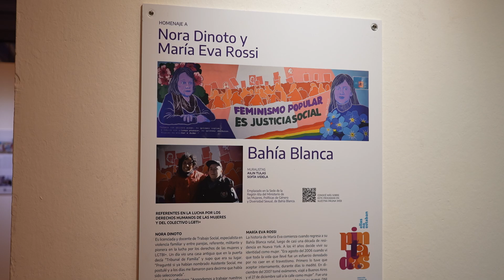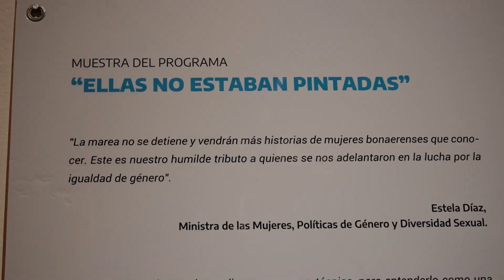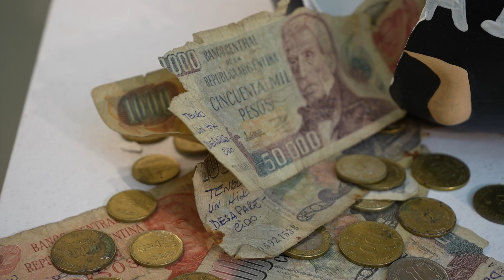Muestras en el mes de la Mujer y la Memoria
En el mes de la Mujer y la Memoria, marplatenses y turistas pudieron visitar tres exposiciones de artes visuales: “Ellas no estaban pintadas”, “Identidad. Mujeres que luchan en el tiempo” y “Madre de la Rebeldía” en los diferentes espacios del Teatro Auditorium, Centro Provincial de las Artes, como parte de la programación del Instituto Cultural la Provincia de Buenos Aires.
Las muestras se habilitaron al público el 8 de marzo en el Día Internacional de la Mujer y sus temáticas también abarcaron a la fecha conmemorativa del 24 de marzo, Día Nacional de la Memoria por la Verdad y la Justicia.

Ellas…

La Dirección de la Región Quinta del Ministerio de las Mujeres y Diversidad de la provincia de Buenos Aires produce la exposición “Ellas no estaban pintadas” que es producto del recorrido del programa con el mismo nombre que se desarrolló en coordinación con la Dirección General de Cultura y Educación y la participación de artistas locales. Es la resultante de la realización de murales participativos en diferentes espacios públicos y localidades bonaerenses que recuperan, visibilizan y narran historias silenciadas de mujeres y diversidades de la comunidad.

“Identidad. Mujeres que luchan en el tiempo”

En el marco de la conmemoración al Día Internacional de la Mujer y al Día Nacional de la Memoria por la Verdad y la Justicia en el foyer del Auditorium quedará inaugurada “Identidad, mujeres que luchan en el tiempo", fotografías de Francisco Kito Mendes.
Se trata de un abordaje íntimo a  mujeres militantes que rescatan la lucha de sus hijos y, desafiando al tiempo, sueñan en encontrarse pronto con sus nietos. Retratos de Madres y Abuelas de Plaza de Mayo que en Mar del Plata se les reconoce por su ejemplo de dignidad en la búsqueda de justicia, memoria y verdad.
Las Abuelas y Madres de Plaza de Mayo de Mar del Plata han sido parte importante de esta lucha desde su origen, desafiando el tiempo, el cansancio, la vejez. Hoy, como cada día desde la desaparición de sus hijas e hijos, siguen buscando y luchando, con la esperanza puesta en que, más tarde o más temprano, un día podrán cumplir el sencillo sueño de poder mirar a sus nietos a los ojos. Y abrazarlos, por fin.

Madre de la Rebeldía

Por su parte, en el Paseo de la Imagen se habilitará la muestra pictórica “Madre de la rebeldía”, integrada por 17 cuadros y una instalación de la artista plástica argentina Mariali, quien desde muy joven fue retratando a Hebe de Bonafini en diferentes soportes, espacios, murales, ciudades, barrios y asentamientos.
Esta muestra está inspirada y dedicada a la Presidenta de Madres de Plaza de Mayo fallecida el 20 de noviembre de 2022.
Se expuso por primera vez en un Museo Comunitario de La Isla Maciel, luego en el Ecunhi, Espacio cultural Nuestros Hijos de la Asociación de Madres de Plaza de Mayo y en diciembre pasado en  La Casa de las Madres, frente al Congreso de la Nación.